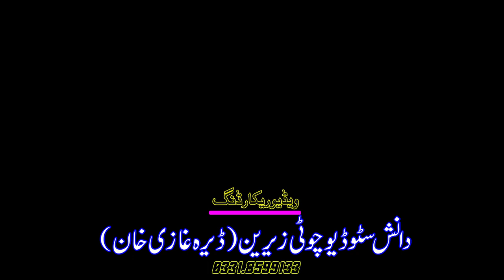Abbas Baad Tede - Faisal Raza Khan - Latest Noha - Moon Studio Pakistan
New Video Songs,Pakistani,Saraiki,Punjabi,Urdu,Cultural,All Songs,Wedding Programs,Full Hd Videos Recording,Audio & Video